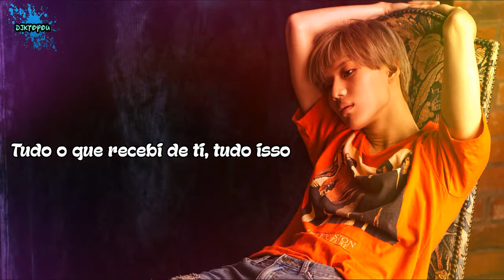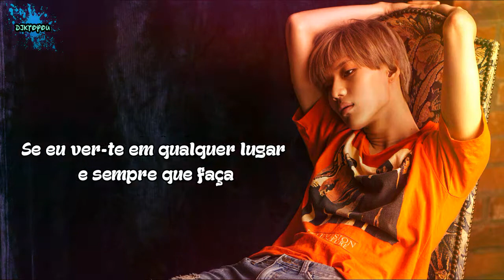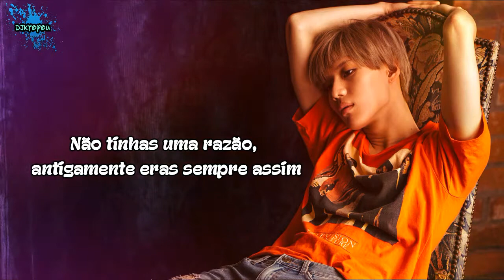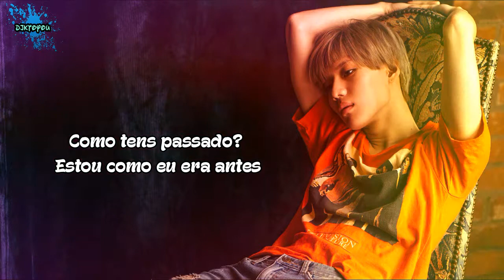☪ Taemin - Already Legendado PT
Eng: kpopviral
Pt: Missminki
Imagens: Google
Cantor: Taemin

Dá o joinha
Dá o like
Subscreve no canal
Partilha com os amigos.